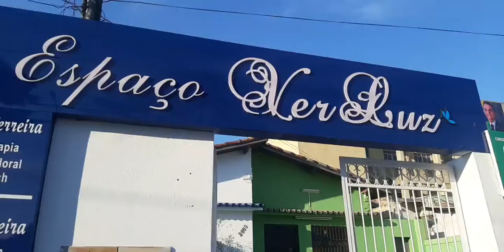Inauguração do Espaço VerLuz em Ponta Porã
Um local que conta com de alta qualidade